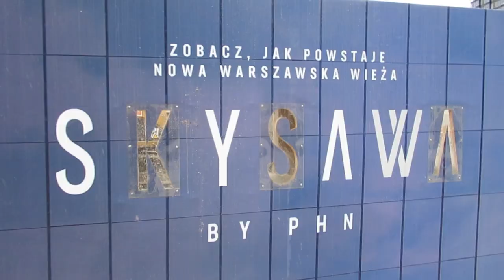Skysawa #46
Zostaw suba!!!

Inwestycja w Warszawie
Inwestycja
Budowa
Construction